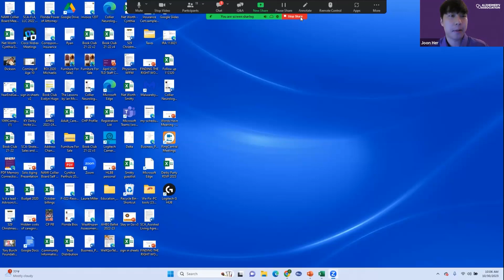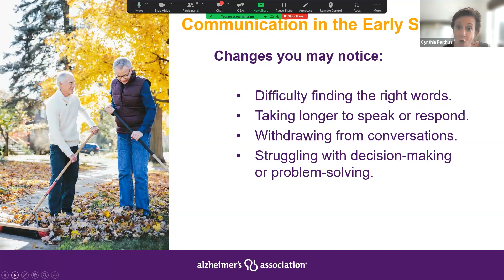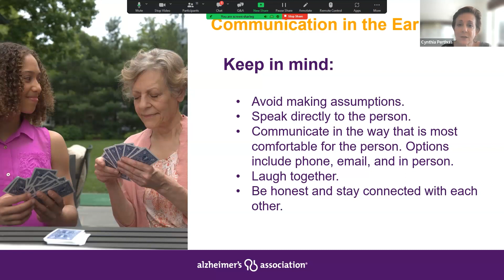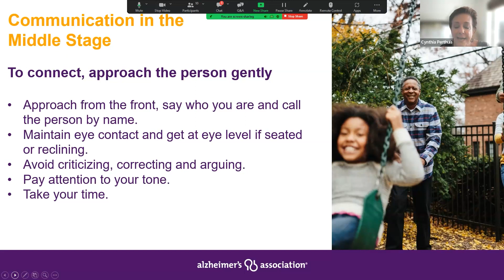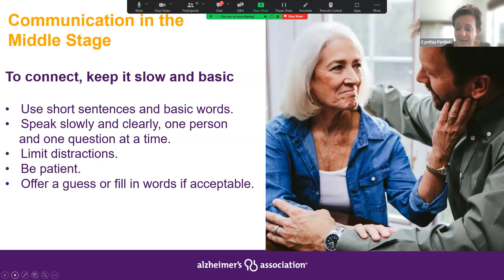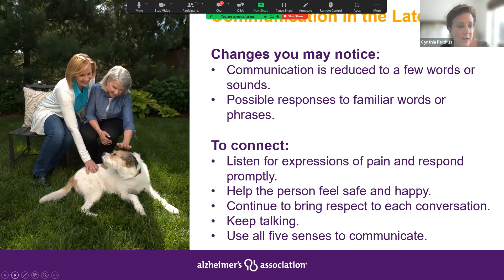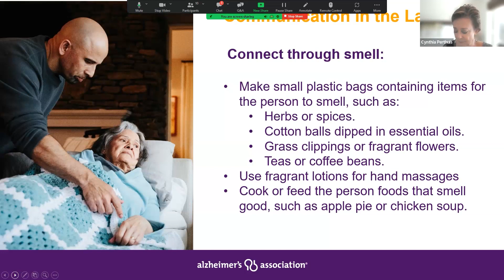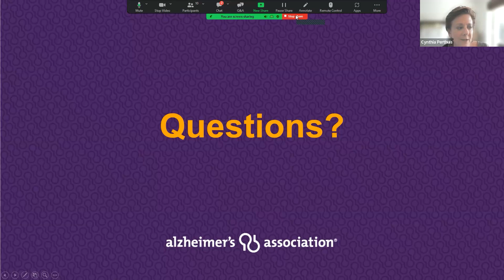Effective Communication Strategies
Join Joon Her of the Alzheimer's Association for practical information and resources to help dementia caregivers learn to decode verbal and behavioral messages from people living with dementia.